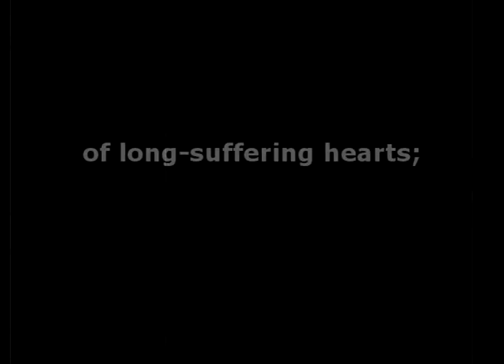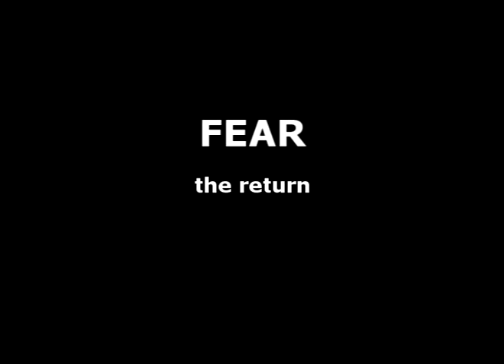Johan Prieduls Squats 251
Only Belt is used as equipment.
Filmed a Saturday night. We even ever thought of going to the pub, instead Johan was determined to push himself to another personal best.